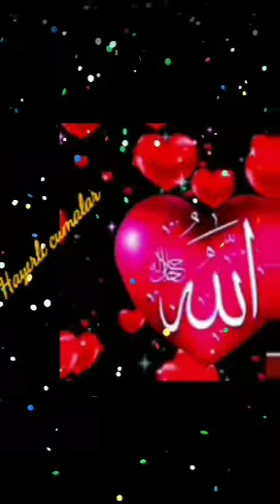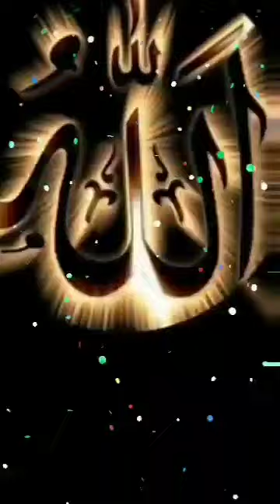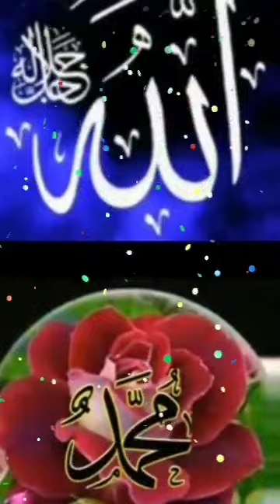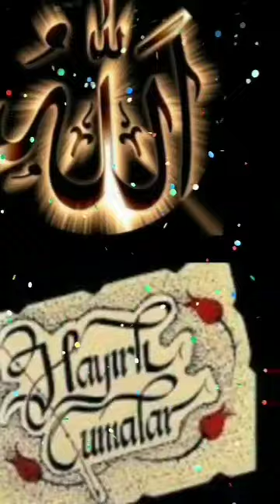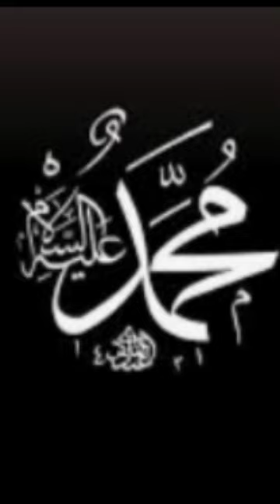MUHAMMEDİN DÜĞÜNÜ VAR CENNETTE 🌹İLAHİ DİNLE🌹EN GÜZEL İLAHİ